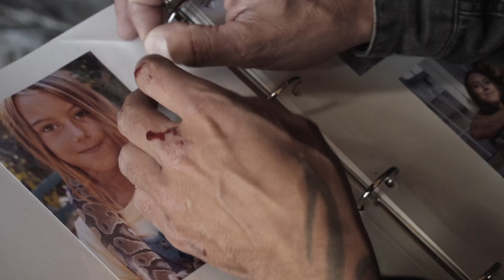Tráiler PERDERLO TODO, Víctor Cerdán - Premio RIZOMA de CINE, IRL (In Real Life), 2021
Del 21 al 28 de noviembre RIZOMA celebra su IX edición bajo el concepto IRL (in real life), y esta película se incluye dentro de la sección Premio RIZOMA de CINE.
RIZOMA es un festival internacional de cine que combina cine con arte, música, encuentros, talleres y un compromiso con la comunidad.

SINOPSIS:
Loren y su hija Azahara viven en un mundo rural de animales muertos, cocaína y armas de fuego. Un mundo donde los personajes son víctimas de sus propios instintos y ambiciones. Un mundo en el que algunos sobreviven, pero nadie se salva.
PERDERLO TODO es una película ambientada en un pueblo marginal del interior de Alicante. Una ficción protagonizada por personajes que se interpretan a sí mismos. Un thriller inspirado en historias y crímenes ocurridos en el entorno donde los personajes habitan; realidades de otros que se mezclan con sus pesadillas, deseos y posibilidades.
El filme es el resultado de cuatro años de búsquedas y acuerdos. Rodada con un equipo técnico reducido y cámara en mano, acecha a los personajes hasta encontrar la expresión hiperrealista de su máscara. El resultado es un retrato de un universo violento, un terremoto de reacciones donde pensar con las entrañas es la única forma de equilibrio.